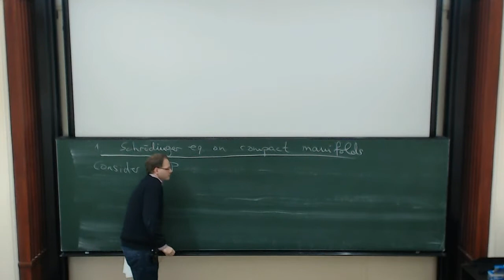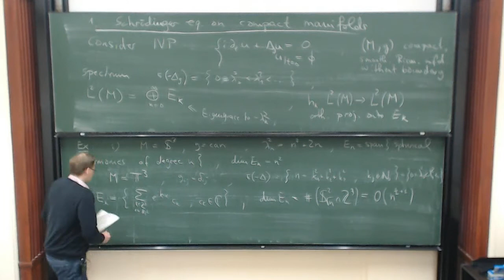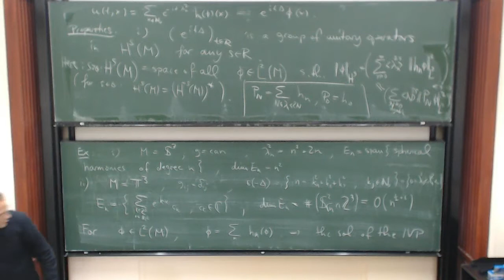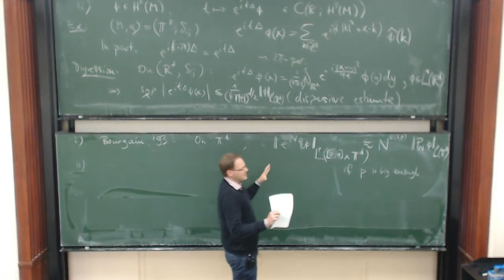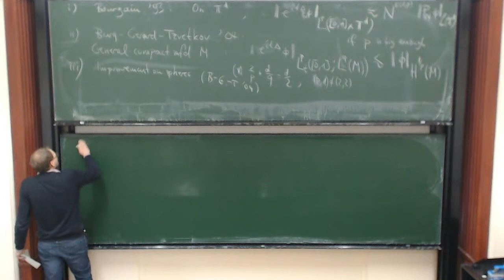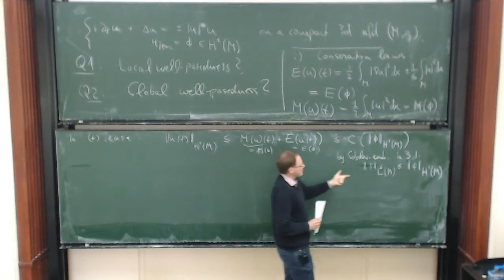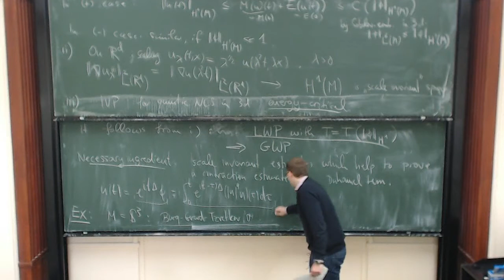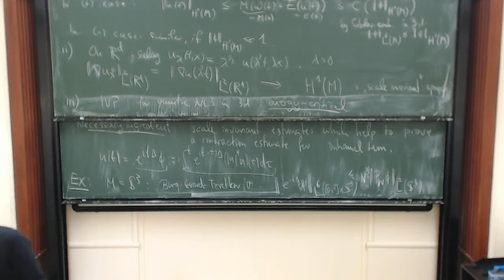Sebastian Herr: Nonlinear dispersive equations with initial data in critical spaces (1)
The lecture was held within the framework of the Hausdorff Trimester Program Harmonic Analysis and Partial Differential Equations. (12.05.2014)